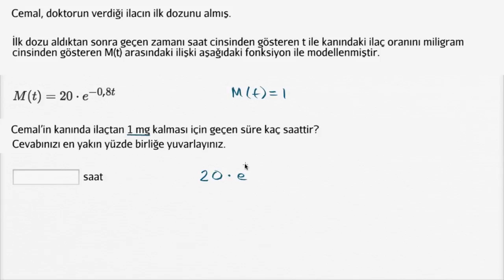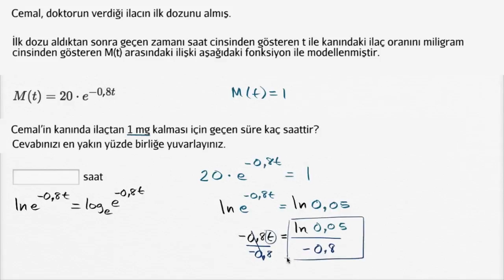Üstel Model Problemi: İlaçların Kana Geçmesi (Matematik / Cebir)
Exponential model word problem: medication dissolve